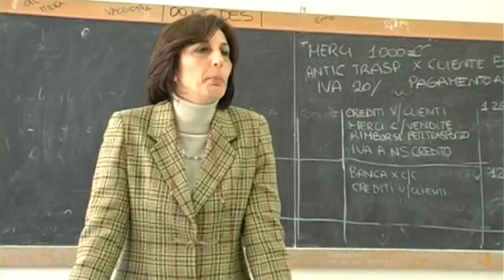Alessandrini:"50mila euro per le scuole"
Il Comune di Pescara darà 50mila euro per il rinnovo degli arredi scolastici. Il sindaco spiega:"Per formare l'istruzione si inizia dalle basi"